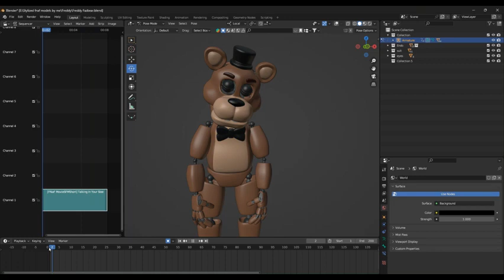Working on another fnaf animation : D